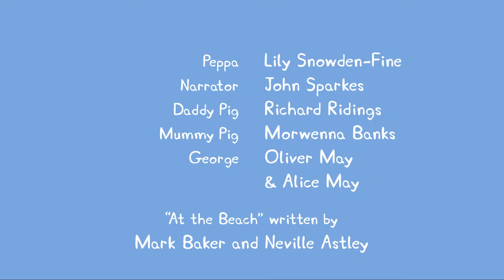Peppa Pig - At the Beach (full episode)